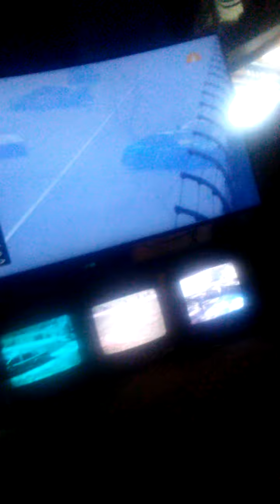The HUGE one at Texas!!!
all credit to NBCSN and NASCAR. Multiple cars crash in the HUGE one!!!